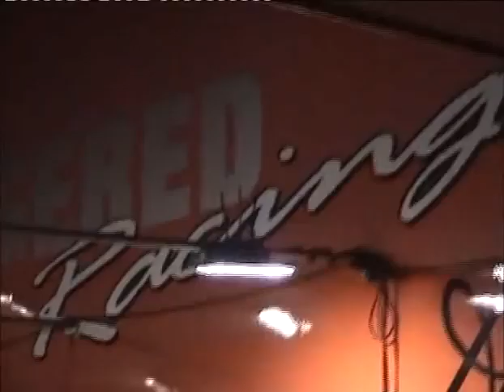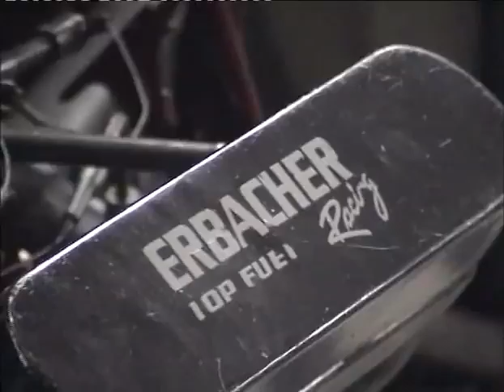Top Fuel Pits - Santa Pod European Finals 2011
After Q2 on Friday 9/9/11 I bagged a few insight shots into the late-night goings on of the top fuel teams preparing the cars for the 2nd day of qualifying. The vast majority of film is of the father-son twin outfit of Stig and Kenni Neergaard. There is a quick shot of Patrik Pers, Anita Makela and Jari Halinen. I also caught Micke Kagered having new spark plugs put into a new motor as well as a stripped down bare dragster in the Urs Erbacher camp.